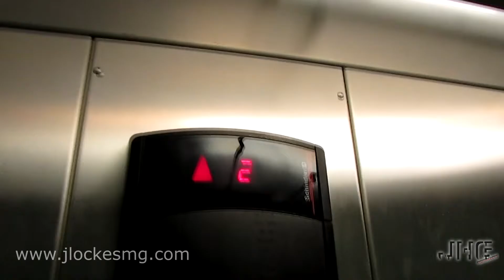JLOCKE LIVE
WIDU ANNIVERSARY *JESUS ROCKS*